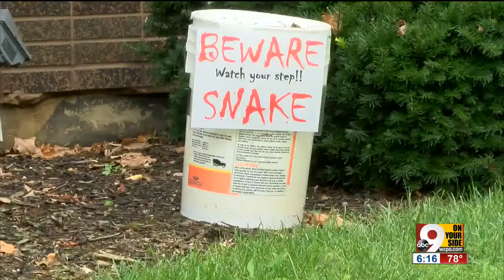Snake and shake: Office workers get jolt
Five-foot snake takes liking to Sharonville building.